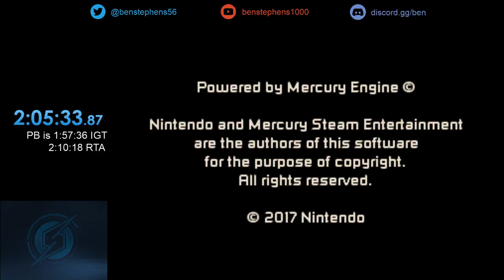Samus Returns Any% Speedrun in 2:05:33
Sorry for sub box spam. This one actually felt decently optimized, not many big mistakes.